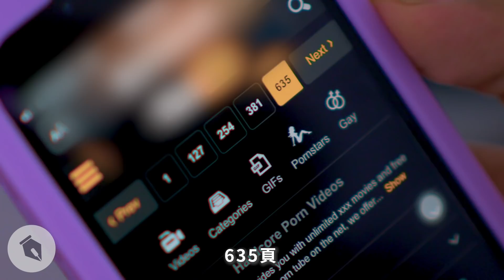睡眠品質｜ChillGa｜喬瑟夫ChillSeph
數羊真的有幫助睡眠嗎？那屬羊的會比較不會失眠？